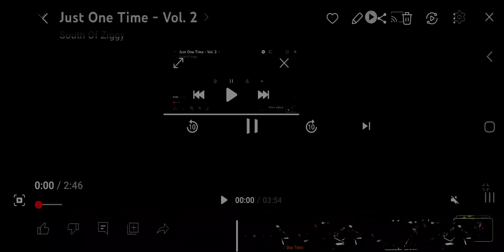ARTI FISCHĹ presents BEING SOUTH ØF ZIGGY in JUST ONE TIME performed by Special Edy